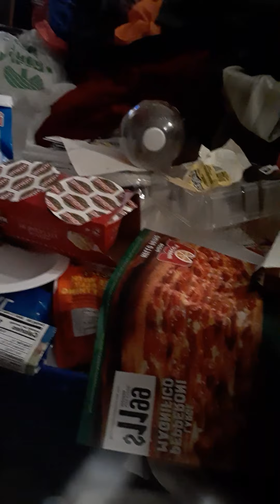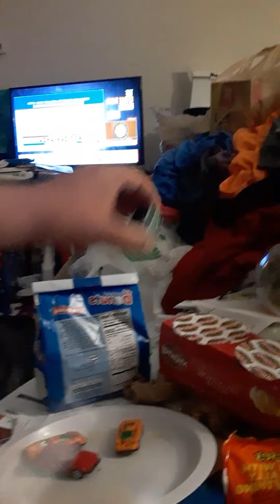Can you make up a story if accused of something to show how you would act?